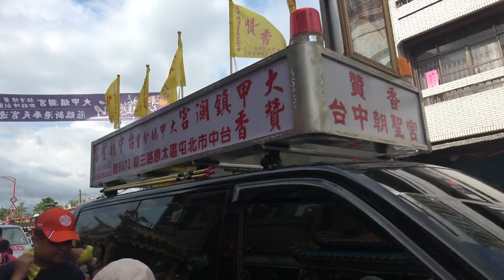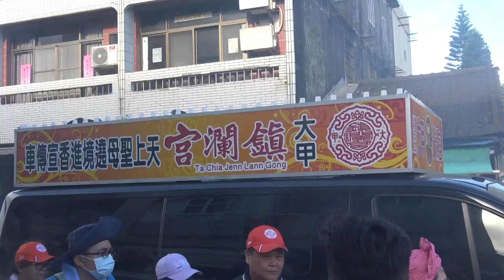20200614 台中大甲鎮瀾宮繞境進香 抵達嘉義新港街上